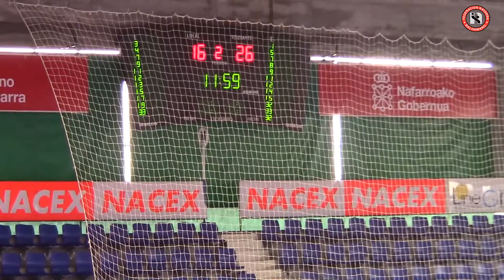Lagunak - Anaitasuna A | Final 4 Juvenil Masculino 2015/16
Partido correspondiente a la Final 4 Juvenil Masculina 2105/16 entre Lagunak y Anaitasuna A, disputado en el Pabellón Anaitasuna de Pamplona.